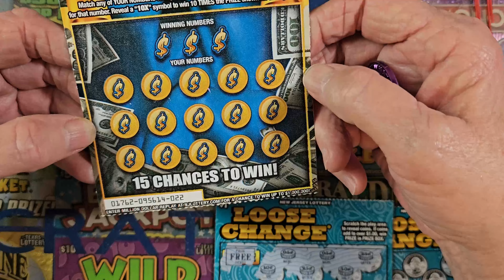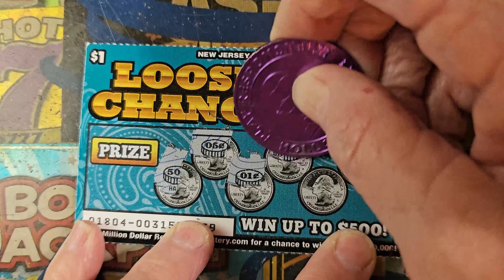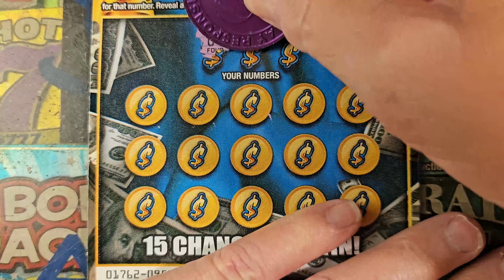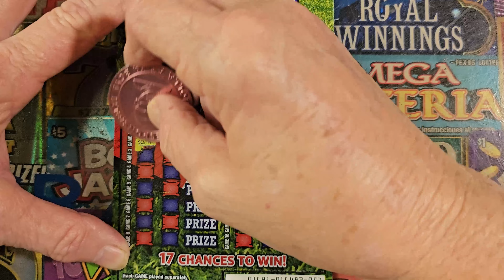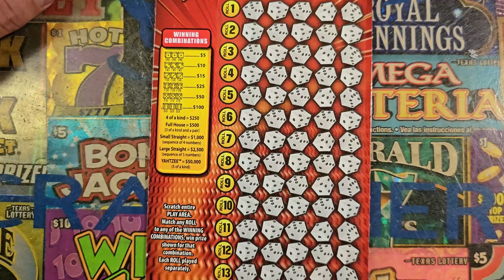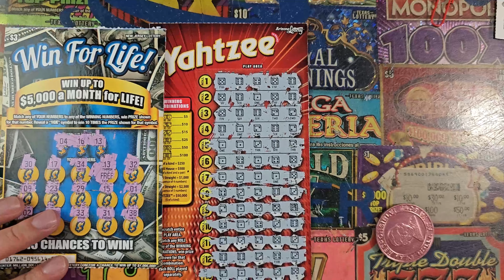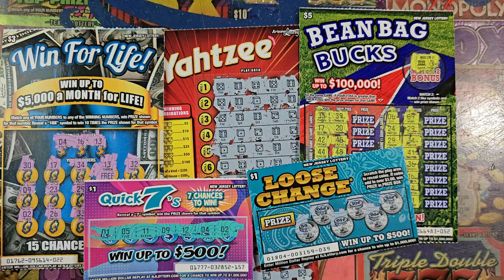🔥YAHTZEE, BEAN BAG BUCKS, LOOSE CHANGE, WIN FOR LIFE LOTTERY TICKET🔥